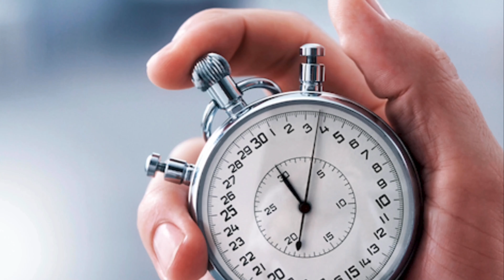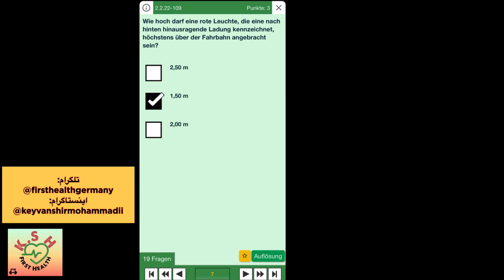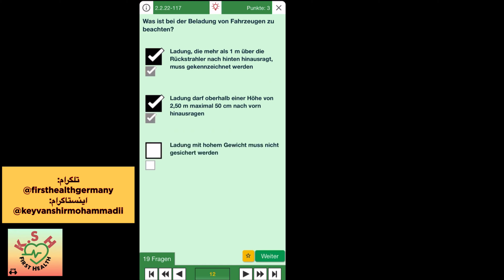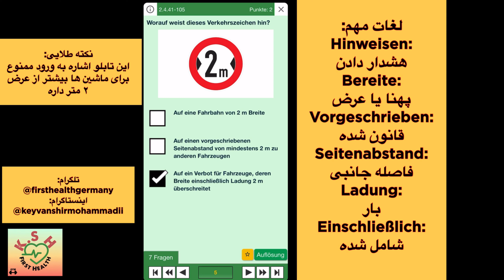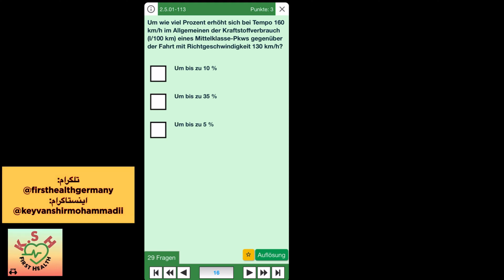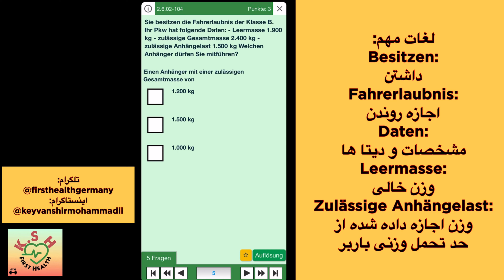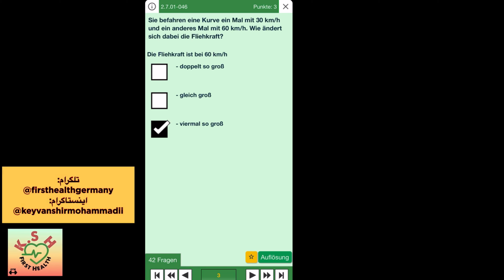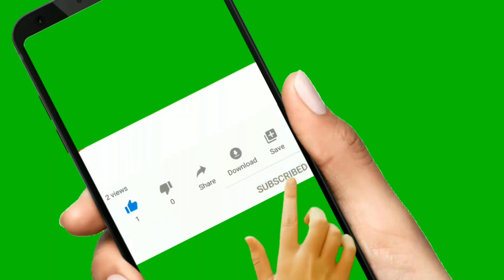سوالات عددى گواهينامه المانى به فارسى ٢٠٢١قسمت ٦ اخرين قسمت (Zahlen Fragen Part 6)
5-Punkte Fragen Führerschein 2021

سوالات عددى گواهينامه المانى به فارسى ٢٠٢١ قسمت ششم:
پايان سوالات
22 Fragen
٢٢ سوال
براى اموزش گواهينامه مى بايست اقدامات زير را انجام بديد:
١. ويديو اول را تماشا كنيد تا نحوه انجام اقدام شماره ٢ را متوجه شويد.
٢. از داخل اپ استور ( App Store ) اپ زير را جستجو و به صورت كاملا مجانى دانلود كنيد. اين اپ هم براى گوشى هاى ايفون و هم اندرويد مى باشد:
Führerschein 2021
٣. اين اپ مرجع معتبر و به روز بين من و شما براى تدريس مى باشد با ديدن ويديو اول نحوه تنظيم مراحل اپ و كار با ان به طور كامل توضيح داده شده است. تماشا بكنيد تا بتوانيد اين تنظيمات و كار با اپ را متوجه شويد.
٤. از ويديو دوم به بعد فقط تدريس سوالات به فارسى دنبال
خواهيم كرد.
Führerschein Fragebogen mit Der Beste Fahrschule-App Updated 2021 Zahlen Fragen Part 6